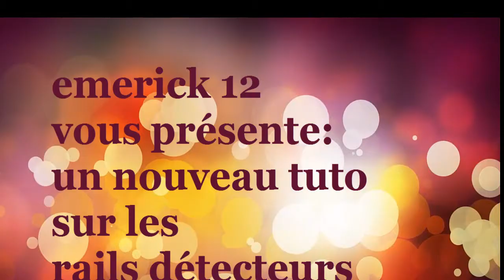tuto rails détecteurs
coucou tous le monde ou se retrouve pour le deuxième tuto sur les rails détecteurs